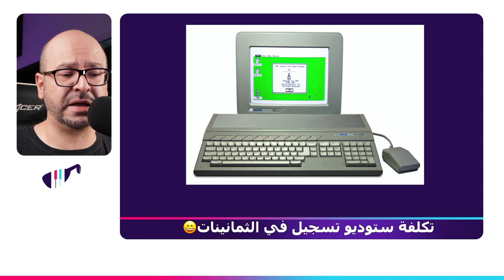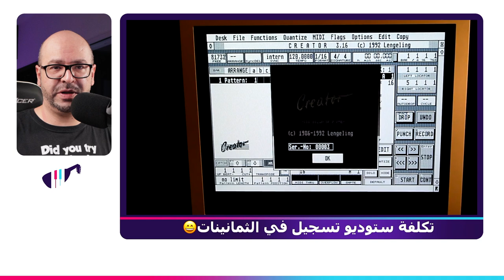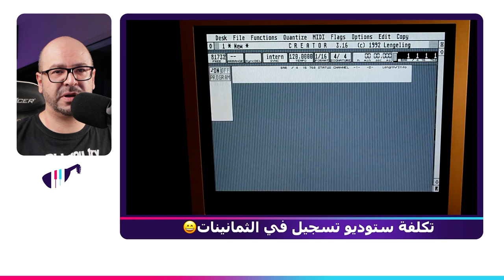بناء ستوديو تسجيل منزلي ... في الثمانينات 😅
في حلقتنا اليوم نلقي نظرة على تكلفة بناء ستوديو تسجيل منزلي في الثمانينات ونقارنها بتكلفة بناء ستوديو منزلي اليوم

In this episode we take a look at the cost of building a home studio in the 80 vs today!

موقع مهارات ملو للدورات التدريبية في الانتاج الصوتي

Timecode:
00:00 – المقدمة
01:01 – عن الأجهزة في الثمانينات
01:49 – Fostex b-16 جهاز
02:26 – mixer عن ال
02:52 – السماعات
03:23 – جهاز المؤثرات الصوتية
04:00 – طباعة الماستر
04:55 -  جهاز الكمبيوتر
06:14 – برنامج التسجيل
07:31 – جهاز تسجيل الصوت
07:55 – تكلفة الاستوديو المنزلي
08:21 – مقارنة الأجهزة
11:52 – الختام

🔉Directional Speakers
سماعات الاتجاه الموحد